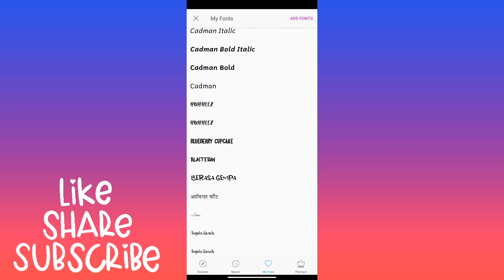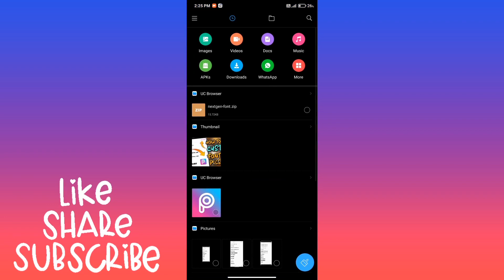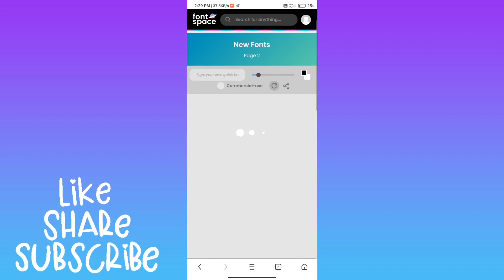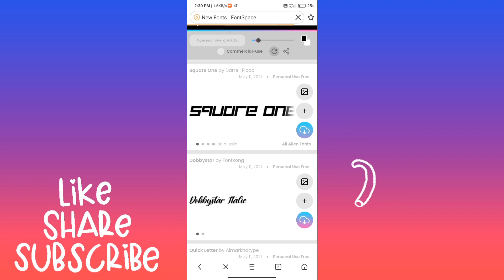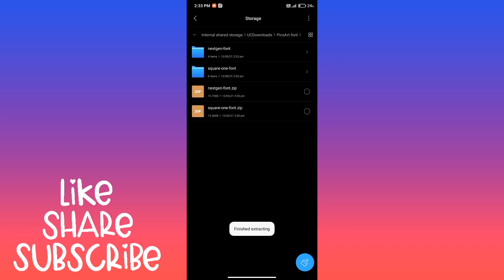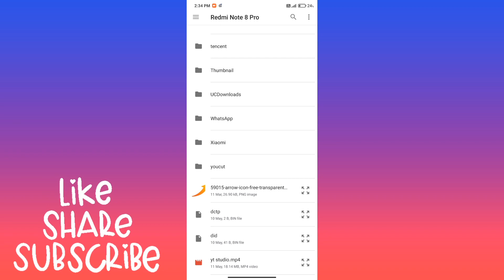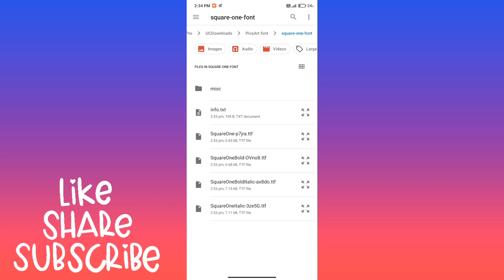how to add custom fonts in PicsArt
Hello guys how are you all, hope you all are very good?👋
I make related videos of net technical and apps.

You can also follow me on other social media platforms.Linked below
And follow me more social media app

1.how to add fonts in picsart
2.how to add fonts in picsart in tamil
3.how to add fonts in picsart iphone
4.how to add fonts in picsart telugu
5.how to add fonts in picsart malayalam
6.how to add fonts in picsart using zarchiver
7.how to add fonts in picsart android
8.how to add fonts in picsart new version
9.how to add fonts in picsart free
10.how to add fonts in picsart 2021
11.how to add custom fonts in picsart
12.how to add custom fonts in picsart ios
13.how to add custom fonts in picsart for free
14.how to add custom fonts in picsart iphone
15.how to add custom fonts in picsart telugu
16.how to add custom fonts in picsart android
17.custom font in picsart
18.custom fonts picsart ios
19.add custom font in picsart
20.how to add custom fonts in picsart for free
21.how to get custom fonts in picsart
22.how to add custom fonts in picsart telugu

Tech sub.
Tech.sub.
1k tech sub
Tech sub 1k creater🎉🥳